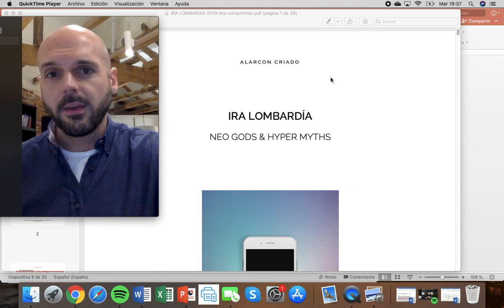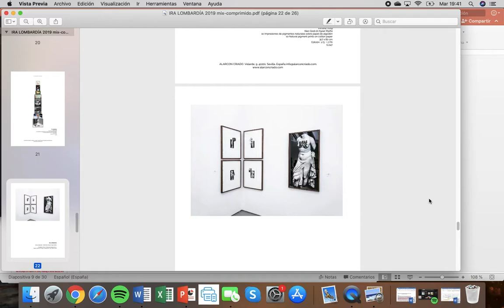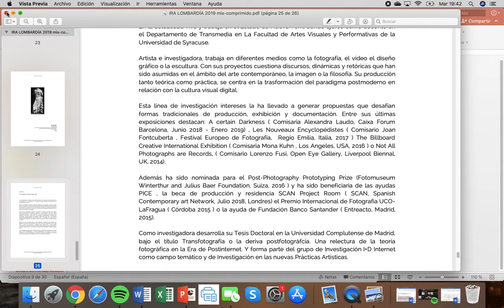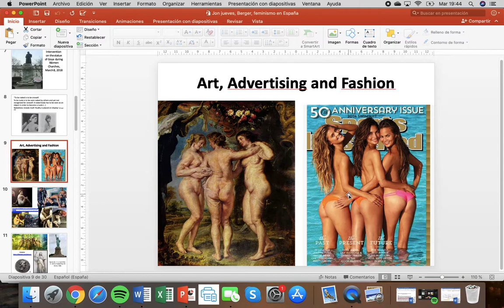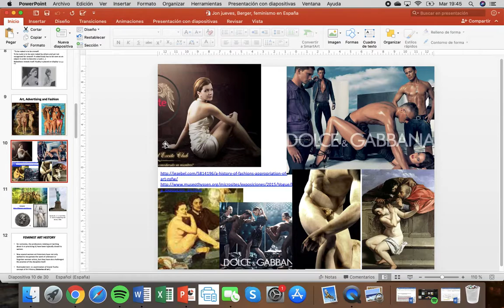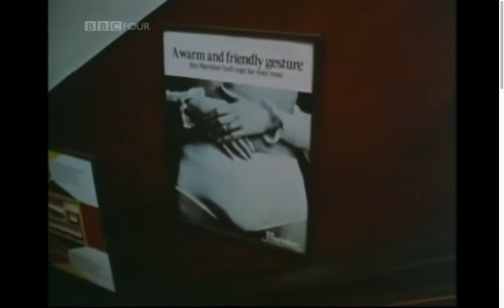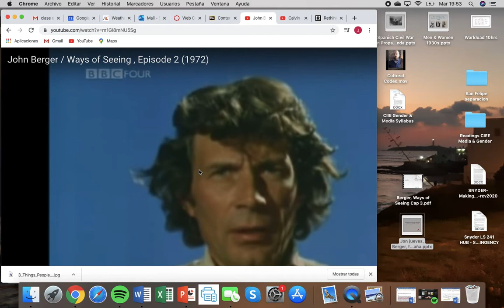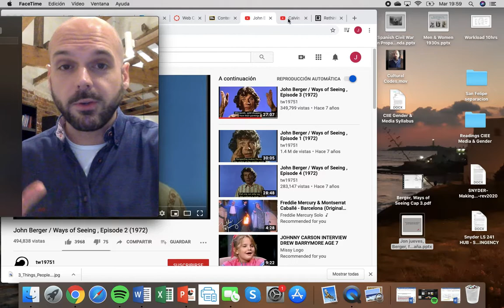What do you see? On the nude in Western art. Lombardia, Berger, Rihanna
What do you see? Practices of looking. Cultural codes

What are “cultural codes” that allow us to make meaning of the world we live in? The ways we “read” and “see” things in our everyday lives are, in part, inherited from a cultural system. In this class we embark on an exploration of how our ways of seeing, though they may be different, are inherently gendered.

Slides of commercial ads adapted from material developed by Dr. Isabel Carrasco.